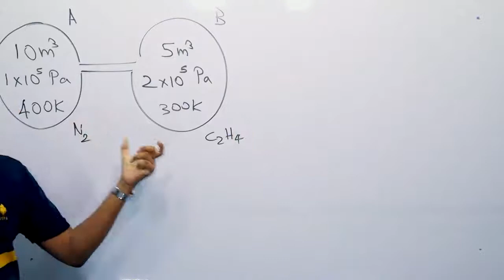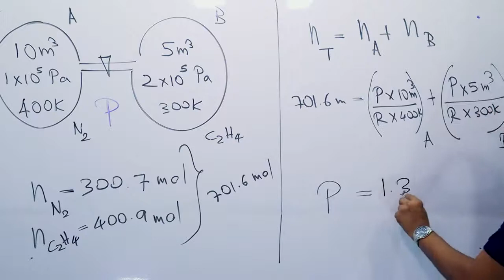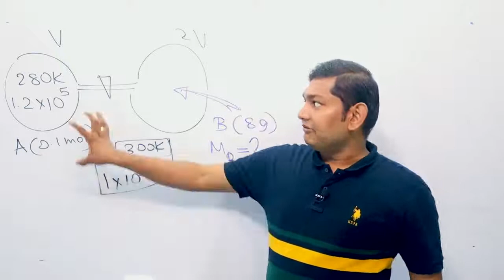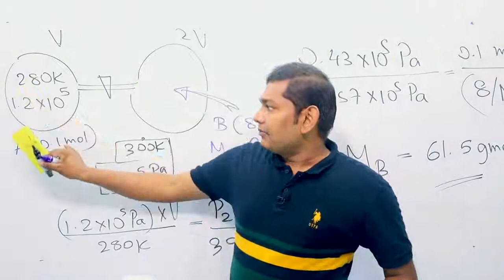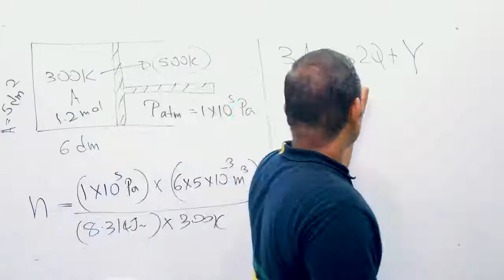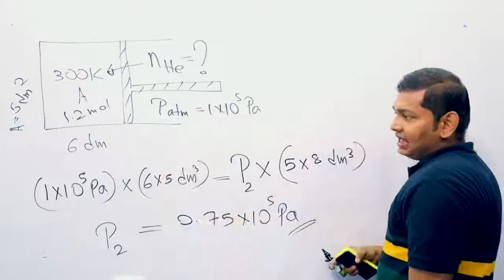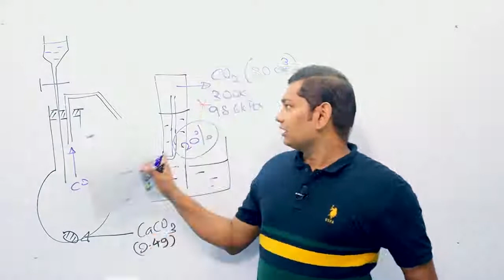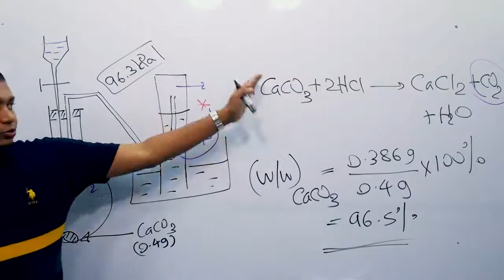Che unit4 part7